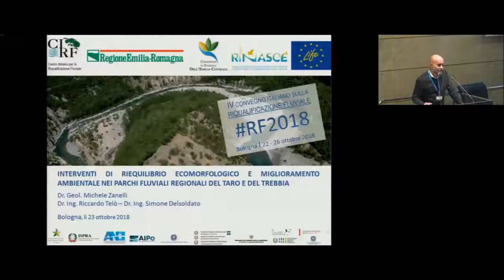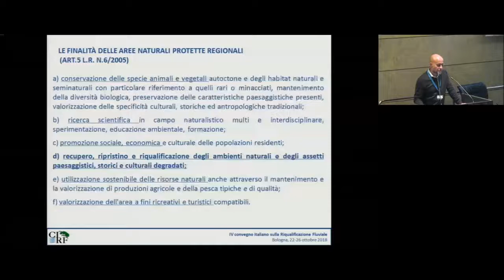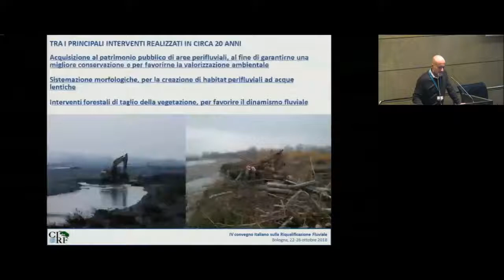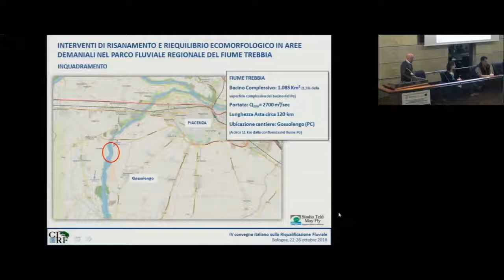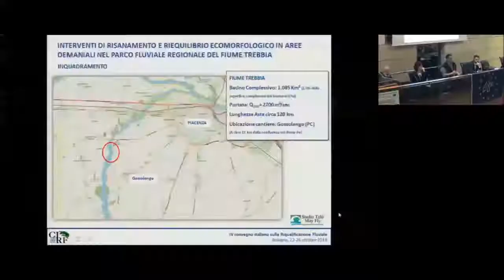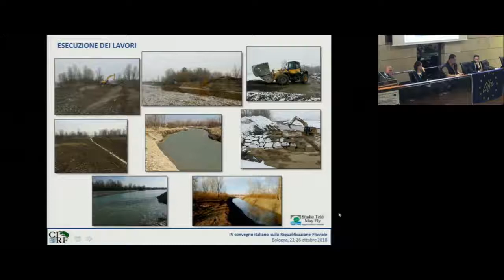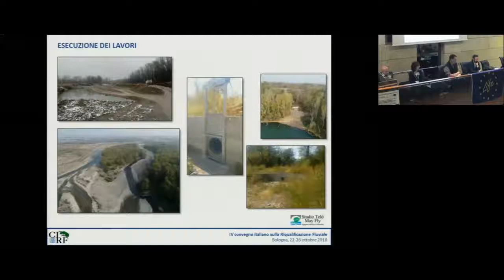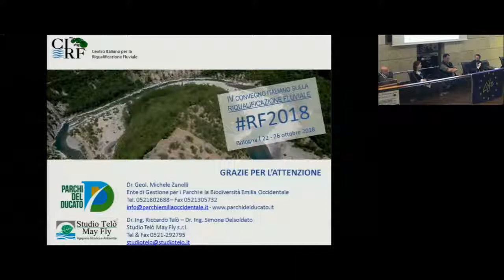Michele Zanelli - Riequilibrio ecomorfologico e miglioramento ambientale parchi di Taro e Trebbia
Michele Zanelli - Ente di Gestione per i parchi e la Biodiversità Emilia Occidentale - Interventi di riequilibrio ecomorfologico e miglioramento ambientale nei parchi regionali fluviali dei fiumi Taro e Trebbia [RF2018 - IV Convegno Nazionale sulla Riqualificazione Fluviale 23 ottobre 2018]